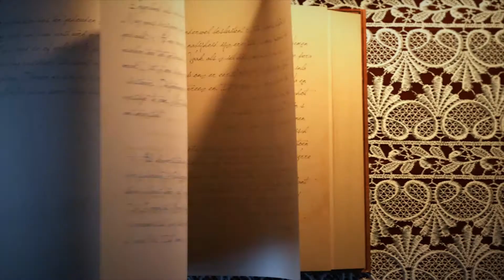Leitura da Bíblia em 365 dias + Devocional 146º dia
Quer conhecer?

2019 Ano do